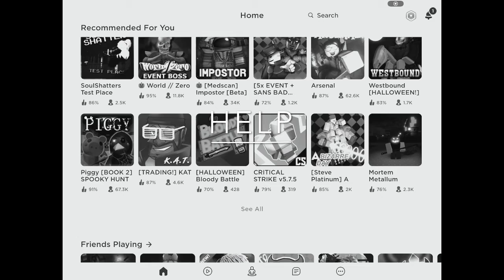What I’m gonna do with two bobux :slower and sadder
Help I only have two bobux